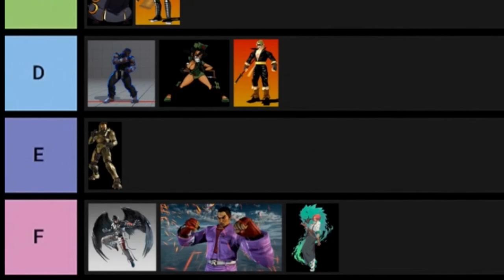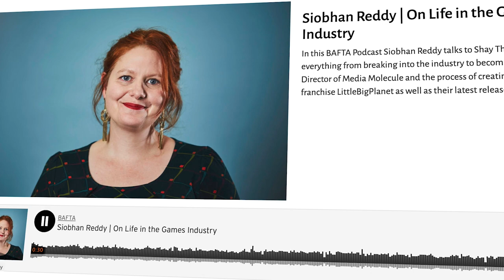Shay Thompson | Presenter Showreel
Shay Thompson is a presenter and journalist, specialising in entertainment and video games. A well respected member of the games industry, Shay is often sought out for various speaking engagements and broadcast productions. She has worked with Bafta, BBC, McLaren, Xbox, Activision, Ubisoft and other brands. In addition to this, Shay has also appeared in advertising campaigns for Nintendo, EE and Logitech.

Advocacy work is a big part of Shay’s repertoire, having launched the diversity initiative Level Up Link Up. Her work striving to make the games industry a more inclusive space saw her awarded the Diversity Star from the Develop Star Awards and MCV's 30 under 30. She also sits on the board of trustees for the digital arts gallery, Arebyte.